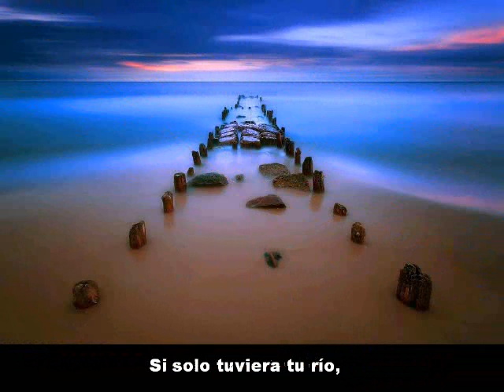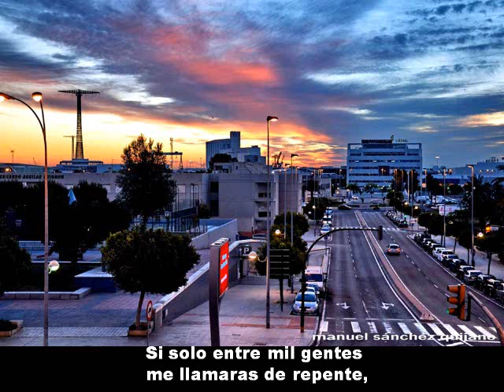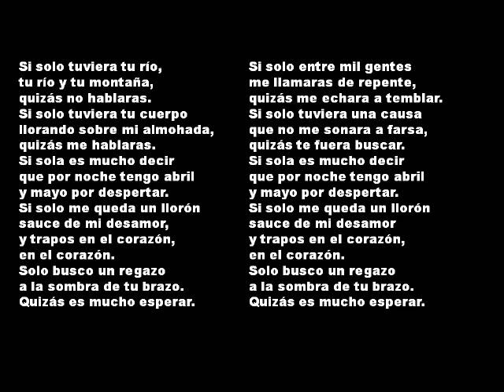"Quizás" Mari Trini y Los Panchos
Bonita canción.